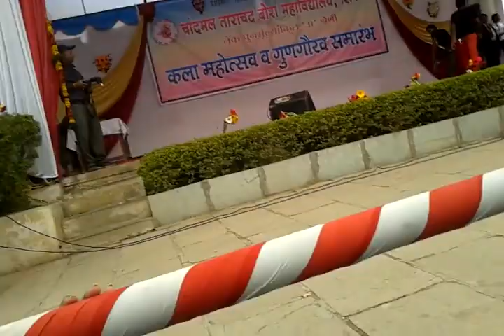Best dans AYAJ & RIYAJ C. T. Bora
Brother's  dans